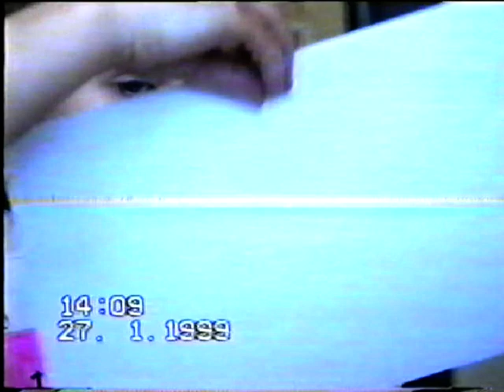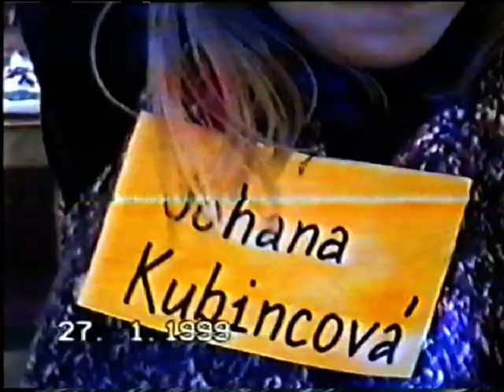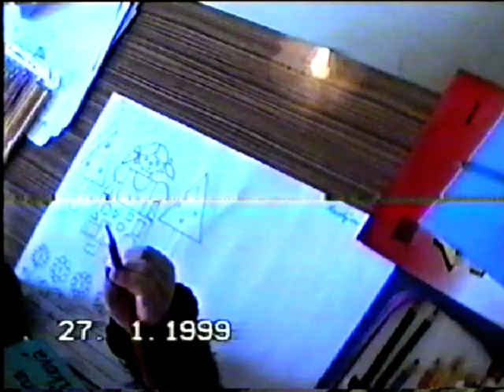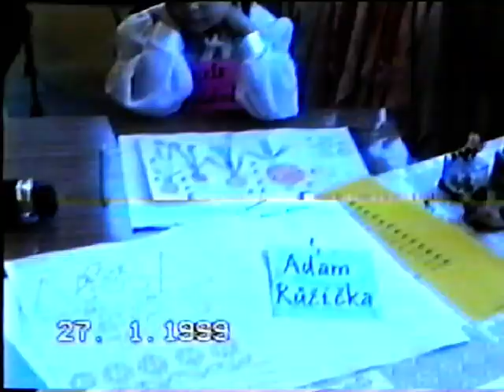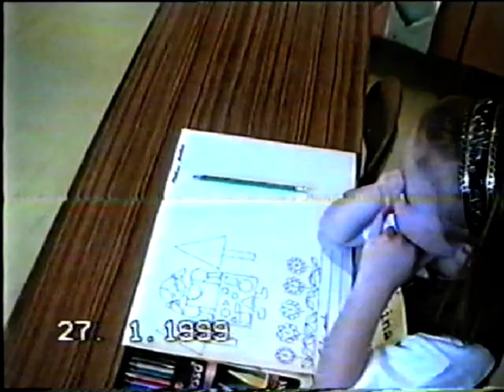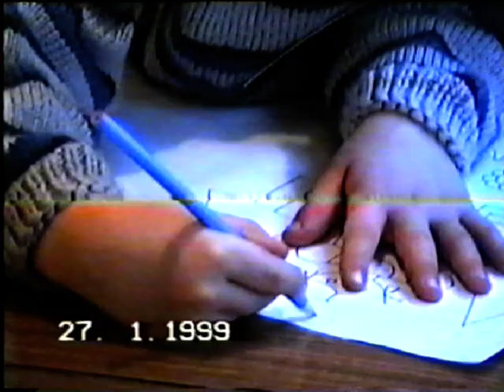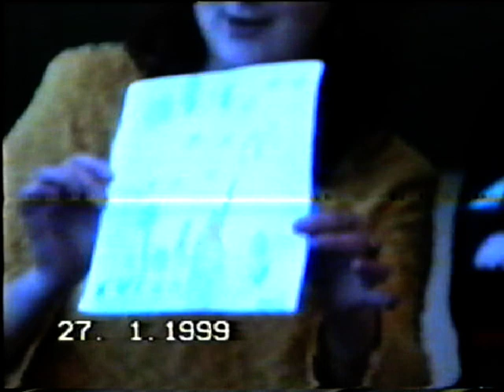Zápis1999 část 2